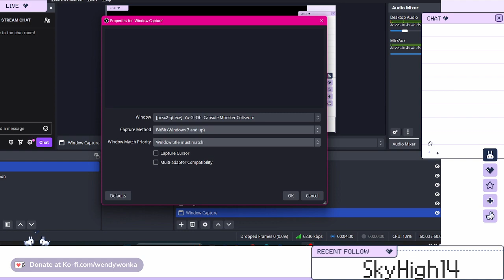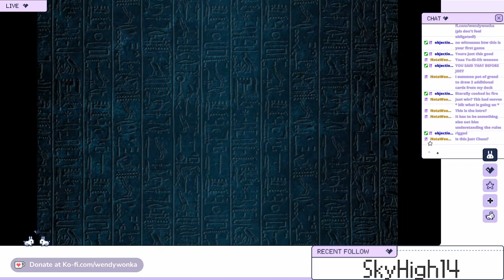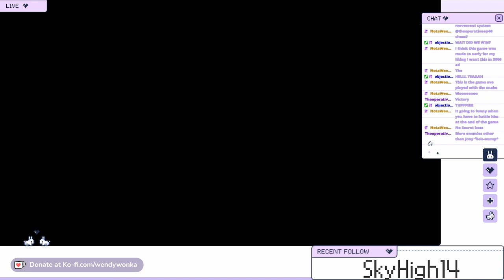wendy sucking at yugioh capsule monster coliseum pt 1